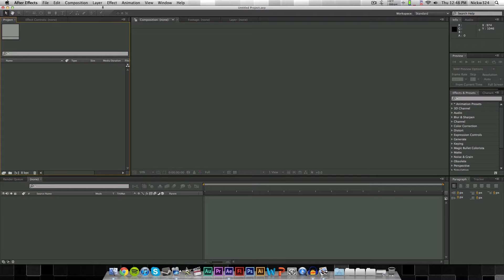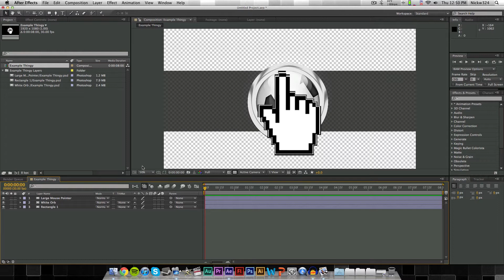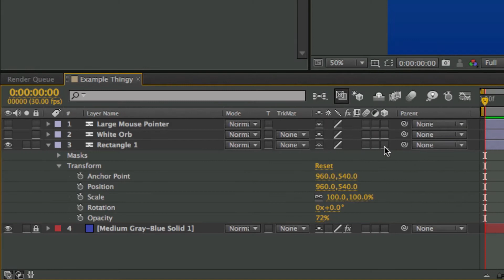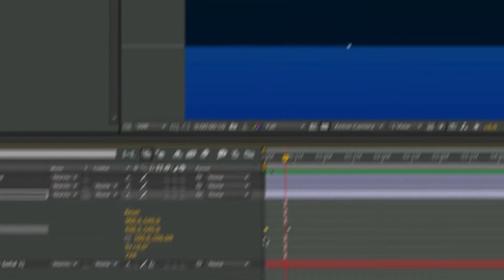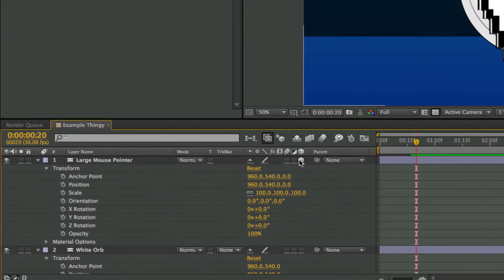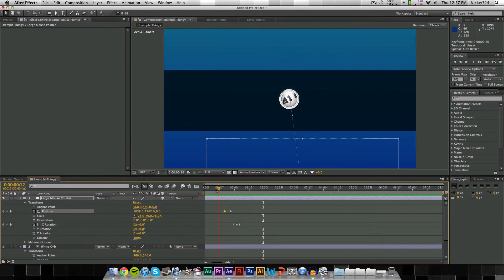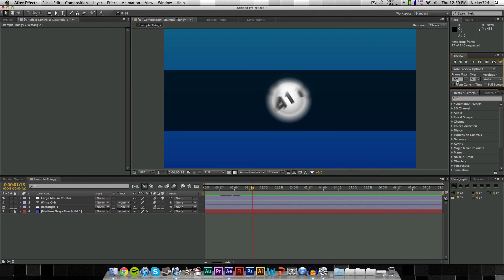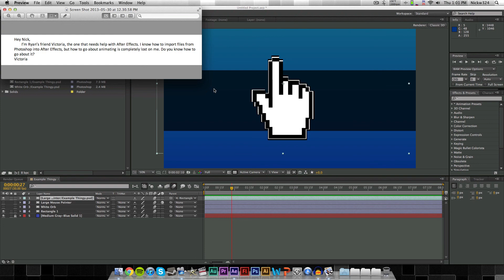Animation And Motion Within After Effects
Today we learn about movement in after effects.